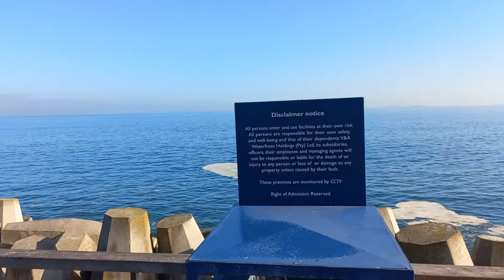Waterfront walk about on a September day in Cape Town